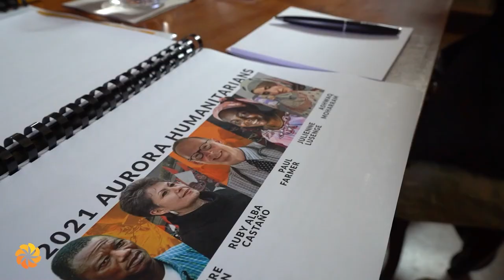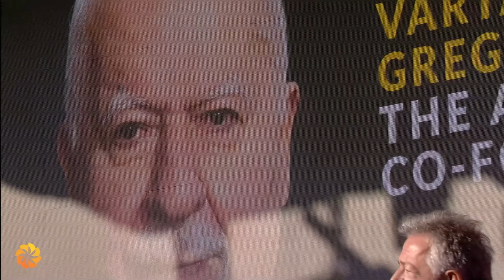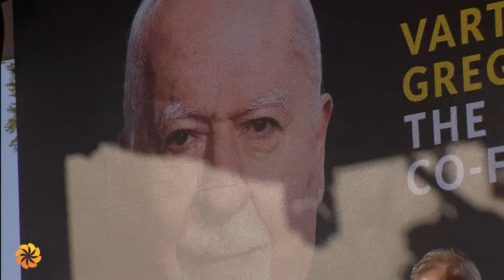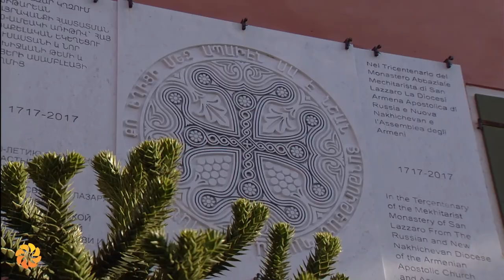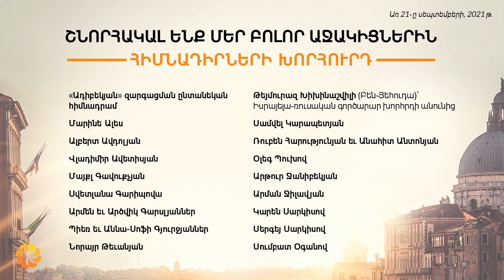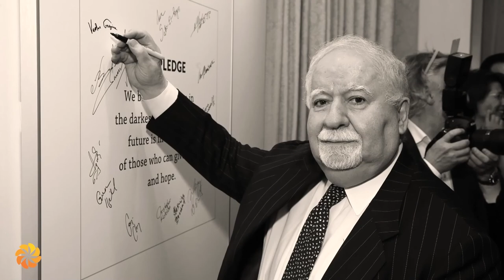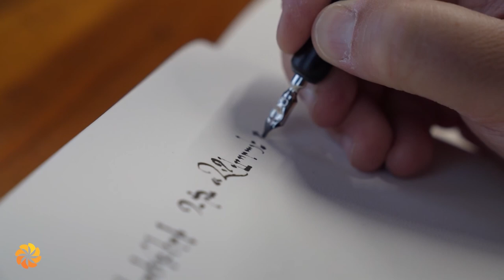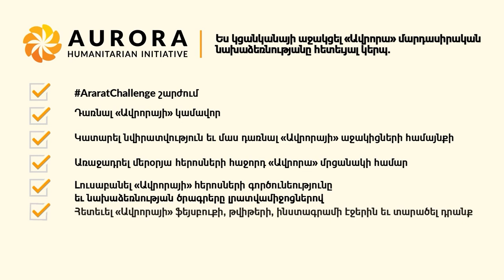«Ավրորան» Վենետիկում | Aurora in Venice - 2021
On October 9, the Aurora main events of the AuroraPrize weekend took place on the San Lazzaro Island, the headquarters of the Mekhitarist Congregation and one of the world’s most prominent centers of Armenian culture and Armenian studies. Watch the video to get a glimpse of the 2021 AuroraPrize Ceremony and accompanying events in Venice, Italy.

The video is in Armenian․

Այս տարի «Ավրորայի» գխավոր միջոցառումները տեղի ունեցան հոկտեմբերի 9-ին Մխիթարյան միաբանության Սուրբ Ղազար կղզում, որն աշխարհի՝ հայկական մշակույթի եւ հայագիտության  ամենանշանավոր կենտրոններից մեկն է: Օրվա կարեւոր ակնթարթները՝ այս տեսանյութում։

Տեսագրությունը՝ հայերեն ձայնադրմամբ:

0:00:00 «Ավրորա» մարդասիրական նախաձեռնության մասին
0:03:41 Խաղաղության եւ համերաշխության աղոթք
0:08:20 «Երազ» (Կոմիտաս). Ջիվան Գասպարյան կրտսեր եւ Արամ Իփեքջյան
0:11:28 «Ավրորայի» համահիմնադիր Վարդան Գրեգորյան
0:15:43 Տեսանյութ՝ Ընտրող հանձնաժողովի անդամները մեծարում են Վարդան Գրեգորյանին (հունիսի 10, 2018 թ., Երեւան, Հայաստան)
0:20:56 Նուբար Աֆեյանի ուղերձը՝ ի հիշատակ Վարդան Գրեգորյանի
0:24:20 Ռուբեն Վարդանյանի ուղերձը՝ ի հիշատակ Վարդան Գրեգորյանի
0:26:49 Յո-Յո Մայի տեսաուղերձը (հոկտեմբերի 19, 2020 թ., Բոստոն, ԱՄՆ)
0:29:13 «Կռունկ» (Կոմիտաս). Յո-Յո Մա
0:33:00 Լորդ Արա Դարզիի ուղերձը՝ ի հիշատակ Վարդան Գրեգորյանի
0:35:46 Մերի Ռոբինսոնի ուղերձը՝ ի հիշատակ Վարդան Գրեգորյանի
0:37:46 Վարդան Գրեգորյանի ելույթը Խոր Վիրապում (հունիսի 10,2018 թ., Խոր Վիրապ, Հայաստան)
0:39:34 Արքեպիսկոպոս Բարսամյանն աղոթում է Վարդան Գրեգորյանի հոգու հանգստության համար
0:43:02 2021 թ. «Ավրորա» մրցանակի շնորհման արարողության հաղորդավարներ Դեյվիդ Իգնաթիուսը եւ Դալյա Աթալլահը ողջունում են հյուրերին
0:44:19 «Ավրորայի երազը». ռեժիսոր՝ Էրիկ Նազարյան, երաժշտությունը՝ Սերժ Թանկյանի
0:49:30 Նուբար Աֆեյանը՝ վեր հառնելու գաղափարի մասին՝ որպես ցեղասպանության հականիշ
0:55:11 «Ել, ել» (Կոմիտաս). «Հովեր» կամերային երգչախումբ
0:58:21 Դեյվիդ Իգնաթիուսը եւ Դալյա Աթալլահը՝ «Երախտագիտությունն՝ ի գործ» գաղափարի մասին
1:00:26 Թոմ Քաթինայի տեսաուղերձը
1:01:49 Շնորհակալություն՝ Հիմնադիրների խորհրդին եւ «Ավրորայի» բոլոր աջակիցներին
1:02:54 Սուրբ Ղազար կղզի․ հայկական մշակույթի եւ հայագիտության  ամենանշանավոր կենտրոններից մեկն աշխարհում
1:04:07 Դեյվիդ Իգնաթիուսի պատմությունը կղզու մասին
1:05:50 Հայկական ժողովրդական երգ «Լե, լե, յաման». Ջիվան Գասպարյան կրտսեր եւ «Հովեր» կամերային երգչախումբ
1:09:54 Մերօրյա հերոսների մասին
1:10:05 «Ավրորա» մրցանակի Ընտրող հանձնաժողով
1:12:33 Լեյմա Գբովեն ներկայացնում է 2021 թ. «Ավրորայի» հերոսներին
1:16:37 «Ավրորա» մրցանակի Ընտրող հանձնաժողովի նախագահ Լորդ Արա Դարզին խոսքը՝ հանձնաժողովի անունից
1:17:53 Ավրորա Մարդիգանյանի պատմությունը եւ Ավրորա անունով աղջկան բեմ հրավիրելու եւ դափնեկրին խաղողի որթ նվիրելու ավանդույթները
1:20:02 2021 թ. «Ավրորա» մրցանակի դափնեկիր Ջուլիեն Լուսենգեն
1:21:18 Ջուլիեն Լուսենգեի ուղերձը
1:24:58 «Մատյան մարդասիրաց» ժամանակակից ձեռագիրը եւ «Ավրորա» մրցանակի դափնեկիրների անուններն այնտեղ արձանագրելու ավանդույթը
1:26:15 Ռուբեն Վարդանյանի խոսքը Սուրբ Ղազար կղզու հայկական ժառանգության եւ միասնական ջանքերով ապագա կառուցելու կարեւորության մասին
1:30:59 "«Հայաստան» օրհներգ (Վ․ Շարաֆյան)․«Հովեր» կամերային երգչախումբ"
1:33:08 Դեյվիդ Իգնաթիուսը եւ Դալյա Աթալլահը շնորհակալություն են հայտնում մասնակիցներին
1:34:17 Լուսագրեր